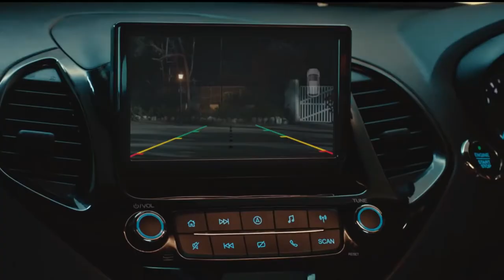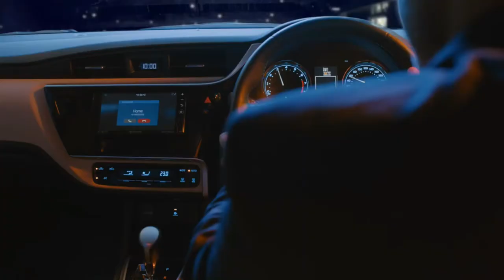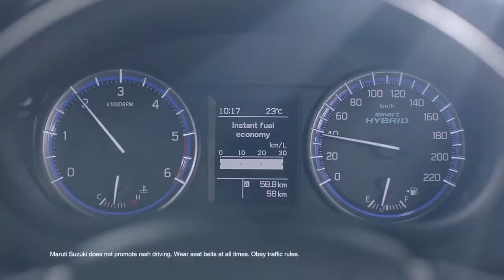0 Unit Sold Top 10 Cars | इन गाडीयों को किसी एक इन्सान ने भी नहीं खरीदा March 2020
0 Unit Sold Top 10 Cars | इन गाडीयों को किसी एक इन्सान ने भी नहीं खरीदा March 2020

In the month of March there are couple of surprises.. Here we share the
" 0 "  Unit sold  Top 10 Cars of india in March 2020

My Gears